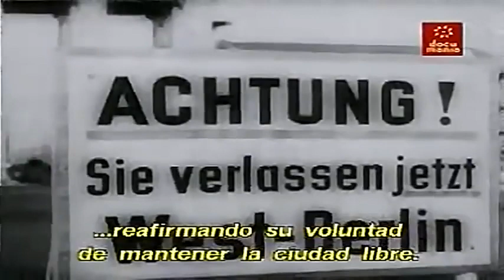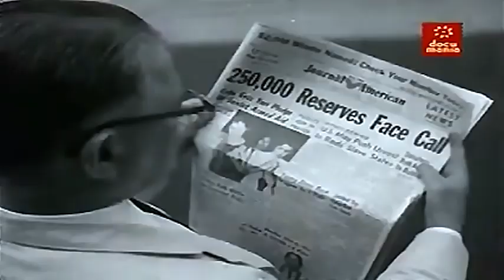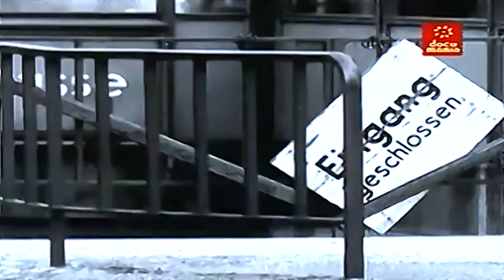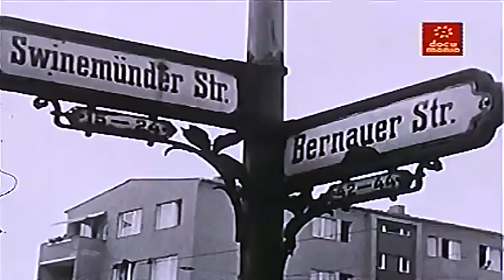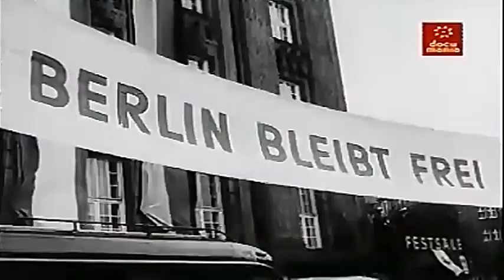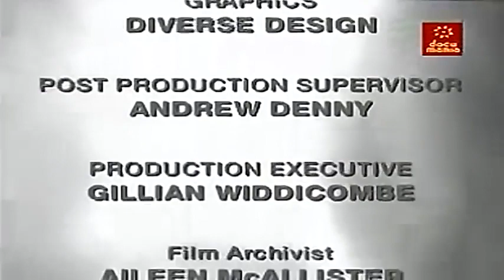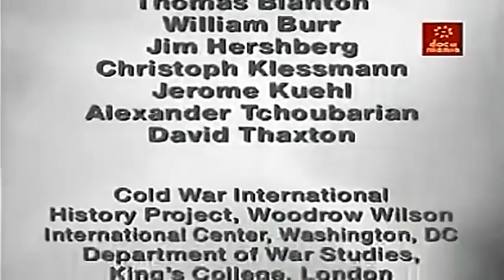La Guerra Fría 9 - El Muro de Berlín 1958 - 1963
Berlín estaba políticamente dividida desde el término de la II Guerra Mundial, pero la gente podía ir de un sector a otro libremente. Eso cambió el 13 de agosto de 1961, con la construcción del Muro de Berlín. El éxodo había llevado al Estado germano oriental al borde de la ruina económica. Para poner freno, sus gobernantes hallaron una solución: el Muro de Berlín. La propaganda oficial lo justificó, sin embargo, con otros argumentos: "La preservación de la paz exige poner coto a las prácticas de los revanchistas germano-occidentales”. "Cerrada la Puerta de Brandeburgo”: con ese titular las noticias informaban, a primera hora del 13 de agosto de 1961, de un acontecimiento de importancia mundial (el inicio de la construcción del Muro de Berlín). Ese día, soldados y cuadrillas de trabajadores de la República Democrática Alemana (RDA) bloquearon todas las vías que conducían a Berlín Occidental. La "Operación de resguardo de la frontera”, dirigida por el posterior jefe de Estado de la RDA, Erich Honecker, fue el último paso para cimentar la división. En poco tiempo se comenzó a levantar en torno a Berlín Occidental un muro de piedra y cemento de 3.6 metros de altura. Se cerraba así la última vía de escape para la población de la parte oriental de una Alemania dividida. Muchos habían dado la espalda a la RDA buscando un mejor porvenir en la occidental República Federal de Alemania...